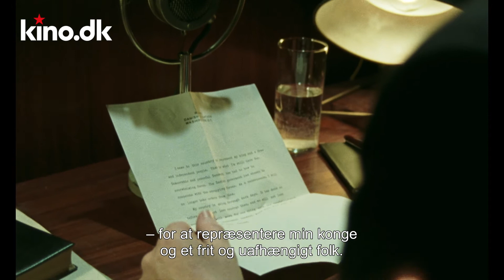"Er man passioneret når man er doven?"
Ulrich Thomsen og Mikkel Boe Følsgaard er i studiet og spille 'Hvem er mest?'